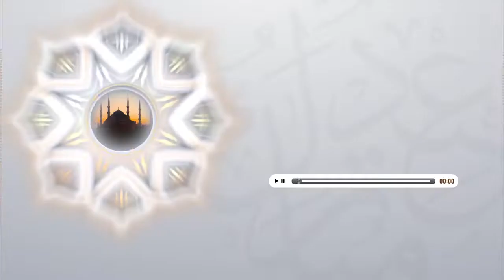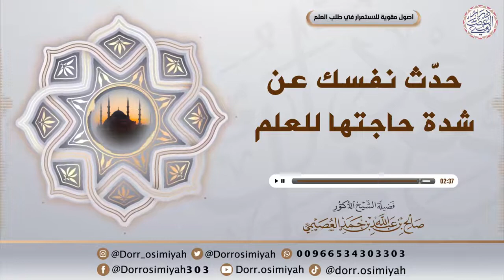حدّث نفسك عن شدة حاجتها للعلم - الشيخ د. صالح العصيمي